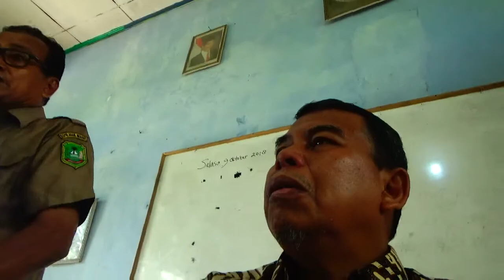UCAPAN TERIMA KASIH DAN MOHON MAAF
MOHON MAAF DARI KASEK , KEPADA DR.M.RAKIB JAMARI, DARI LPMP RIAU INDONESIA..9 OKTOBER 2018